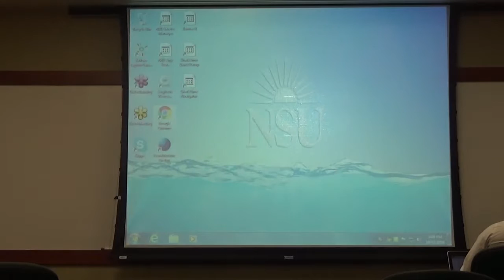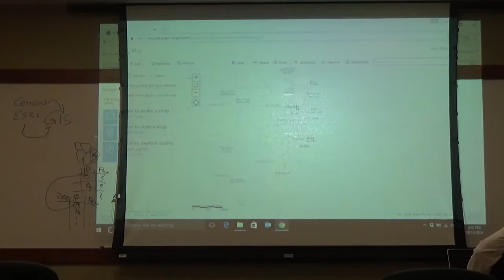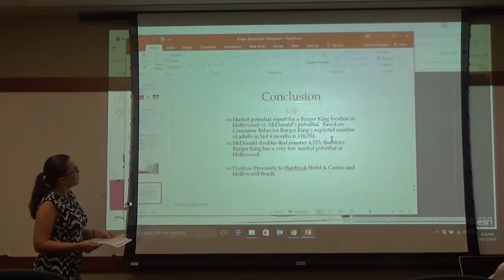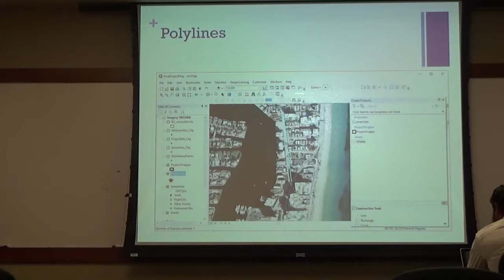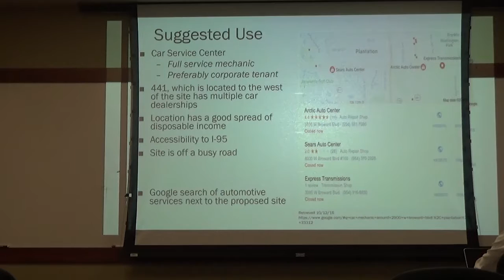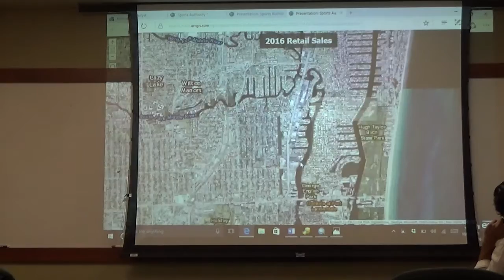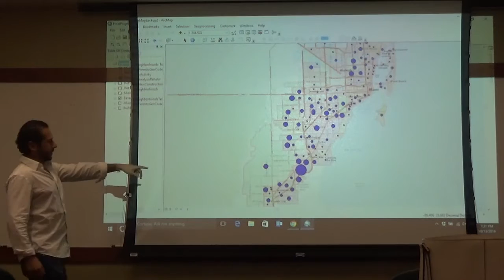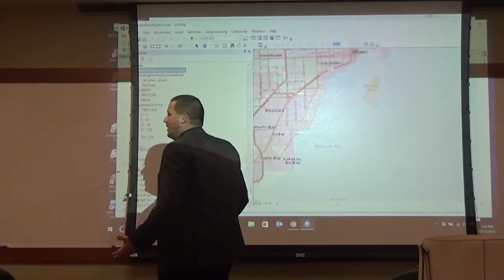REE 5866 - RE Special Topics GIS - October 13 2016 - 1 of 3